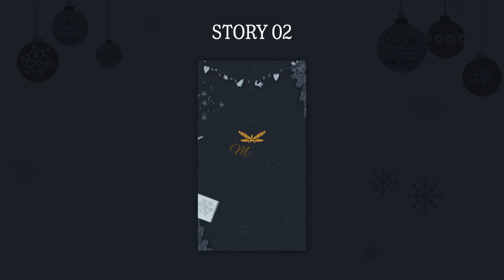Christmas Instagram Stories for After Effects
Features - 5 Professional Instagram Stories - Hi-Res Elements - Works with After Effects CC 2020 - Vertical Full HD (1080×1920 px) 30 FPS - Detailed Video Tutorial Included - Universal Expressions - Fully Customizable